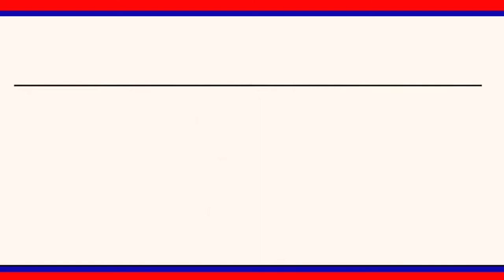రుద్రంగి మండల కేంద్రంలో హైపో క్లోరైడ్ ద్రావణా పిచికారి యంత్రాన్ని ప్రారంభించారు.|| LRT NEWS